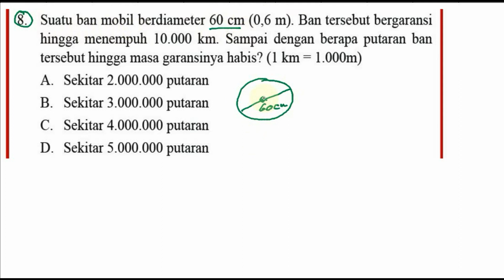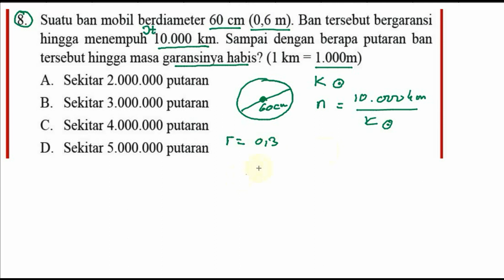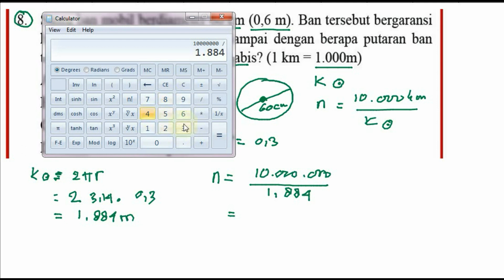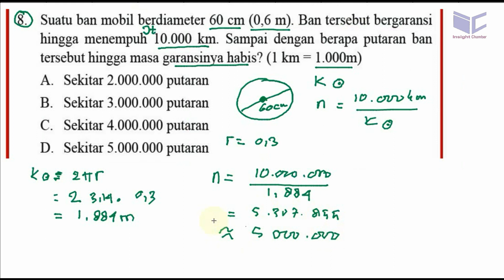lingkaran , matematika kelas 8 bse k13 rev 2017 uk 7 pg no 8 banyak putaran roda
8. Suatu ban mobil berdiameter 60 cm (0,6 m). Ban tersebut bergaransi
hingga menempuh 10.000 km. Sampai dengan berapa putaran ban
tersebut hingga masa garansinya habis? (1 km : 1.00om)

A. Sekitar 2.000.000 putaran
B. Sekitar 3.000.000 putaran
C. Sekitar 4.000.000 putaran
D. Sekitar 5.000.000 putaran